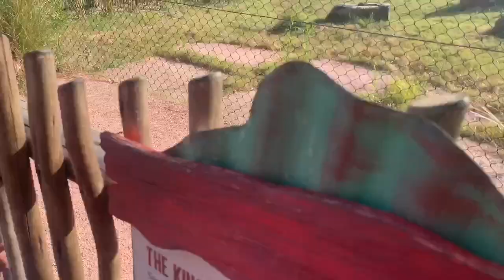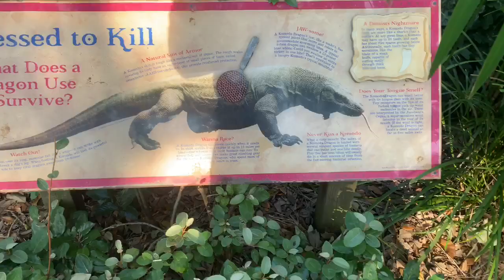My Day At The ZOO and This Is How It Went..*Crazy Footage*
So i went to the zoo and i seen some things you don’t see every time you go there. I thought it was a cool experience to see. Hope you enjoy !